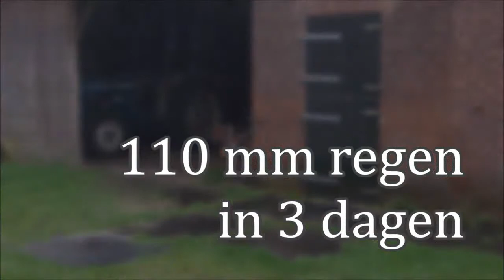110 mm regen in 3 dagen! - 2 juni 2016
Maandag 30 mei viel er bij ons 35 mm regen. Dinsdag 31 mei was het vrijwel droog en woensdag 1 juni kwam er maar liefst 75 mm naar beneden!